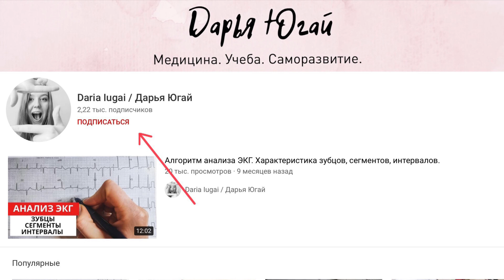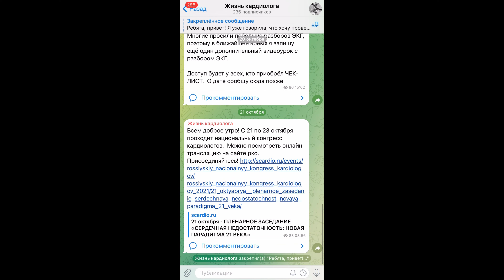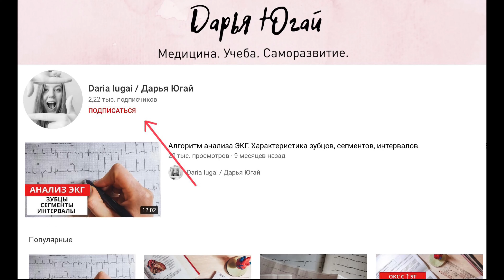Научись анализировать ЭКГ за 7 минут!!! (Подробный разбор ЭКГ).